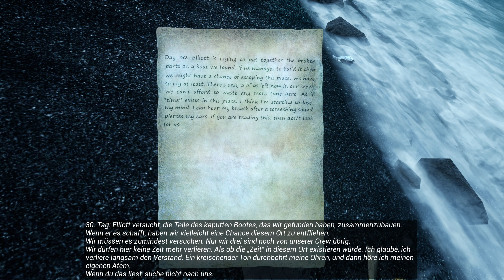The Shore #004 Über Stock und Stein am Strand entlang | Let's Play The Shore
The Shore

Kommentiertes Gameplay von Zinnober